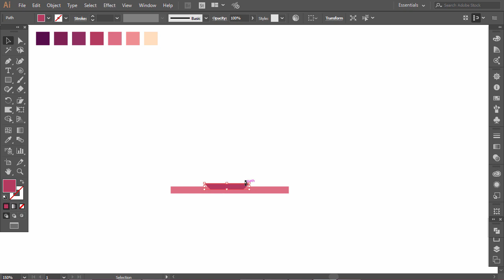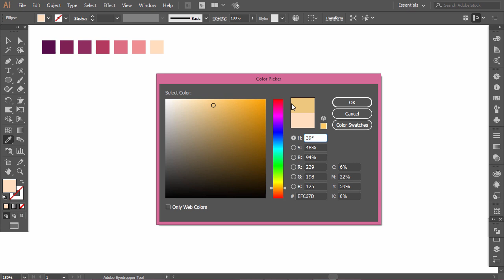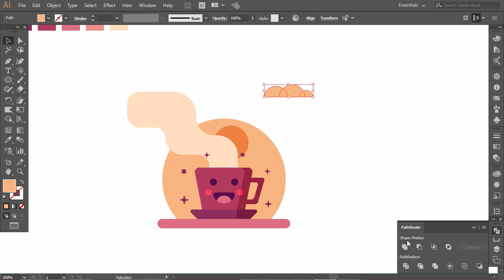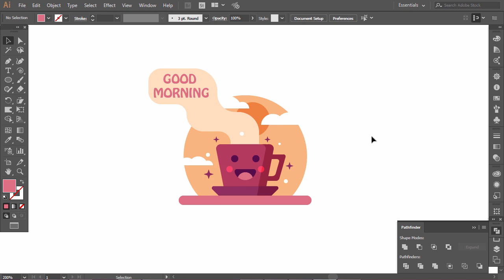Flat Design Coffee Time | Illustrator Speedart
This is Wednesday speedart, my weekly Adobe Illustrator speedarts serie to get inspired in the middle of the week while waiting for the new tutorial by sunday.

In today's video You will see me designing a flat illustration that reflect the good mood of morning "Coffee Time", I hope you like it.

If you have any Tutorial suggestion, or you want to know anything about adobe illustrator or graphic design in general,you can comment below or in the discussion section of my channel.